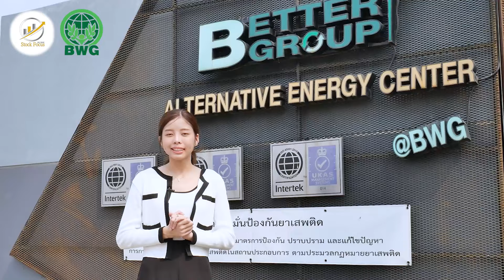Stock Focus ON TOUR EP.20 : ขยะเงินล้าน เปิดบ้าน BWG อาณาจักรศูนย์พลังงานทดแทนมูลค่าธุรกิจ 2 พันล้าน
หลังมีข่าวที่สร้างความน่าสนใจ ในหมู่นักลงทุนได้ไม่น้อย กับการร่วมทุน 3 ยักษ์ใหญ่โรงไฟฟ้าของไทยระดับท็อป อย่าง GULF - BWG - ETC ทำให้มีกระแสเรียกร้องมาว่า อยากจะเข้าไปเยี่ยมชมกิจการโรงงานขยะ หรือ อยากพบป่ะผู้บริหาร เพื่อพูดคุยถึงธุรกิจที่เข้าร่วมทุน และแผนงานที่จะเดินหน้าต่อจากนี้

งานนี้ Stock Focus ก็จัดเลยสิคะ พานักลงทุน 50 ชีวิต บุกถึงศูนย์พลังงานทดแทน ของ เบตเตอร์ เวิลด์  กรีน จ.อยุทธยา กันไปเลย...📣
Stock Focus
ครบเครื่องทุกเรื่องข่าว เข้าถึงทุกประเด็นการลงทุน
อย่าลืม!! แวะมาสอดส่อง👀 และติดตามข่าวสารจาก StockFocus ได้จากช่องทางต่างๆ..

 / stockfocusmagazine_
TWITTER(X):

 / focusstock

บริษัท เอสอาร์พี มีเดีย คอร์ปอเรชั่น จำกัด
48/20 ซอยสุคนธสวัสดิ์ 38 ถนนสุคนธสวัสดิ์
แขวงลาดพร้าว เขตลาดพร้าว กรุงเทพฯ 10230
โทรศัพท์ 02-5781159 โทรสาร 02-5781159